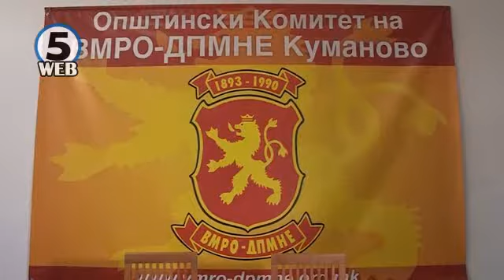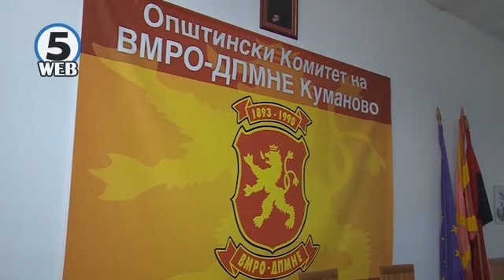ОК на ВМРО-ДПМНЕ Куманово - Каде е индустриската зона?